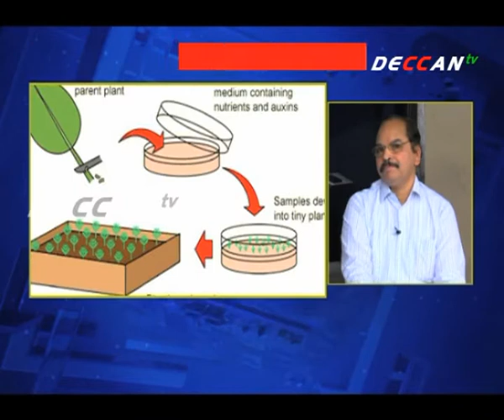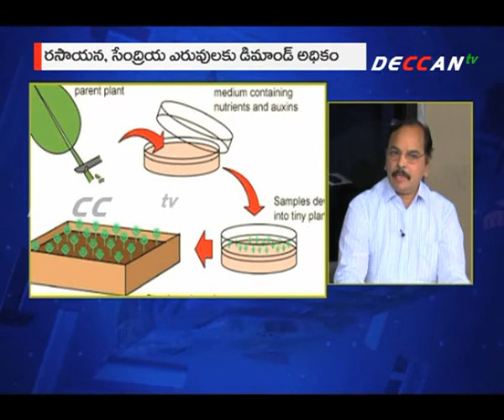lead the life agri input products by mainampati srinivasa rao deccantv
యువతకు స్వయం ఉపాధి బాటలో అనేక అవకాశాలు ఉన్నాయి. మంచి మార్కెట్ , నిరంతరం వాడకం ఉన్న ఉత్పత్తులకు ఎప్పుడూ గిరాకినే..  మన దేశం పూర్వం నుంచి వ్యవసాయ ఆధారిత దేశం..అందుకే వ్యవసాయ రంగంలో వ్యాపార అవకాశాలు కోకొల్లలు. వ్యవసాయ వినియోగ ఉత్పత్తుల తయారితో మంచి ఆదాయ అవకాశాలున్నాయని వాటి తయారి అవకాశాల గురించి ప్రముఖ బిజినెస్ కన్సల్టెంట్ డా. మైనంపాటి శ్రీనివాస్ రావు  సలహాలు, సూచనలు